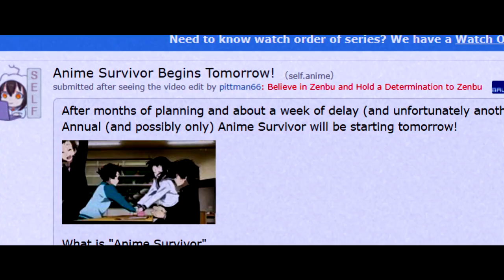Welcome to Anime Survivor